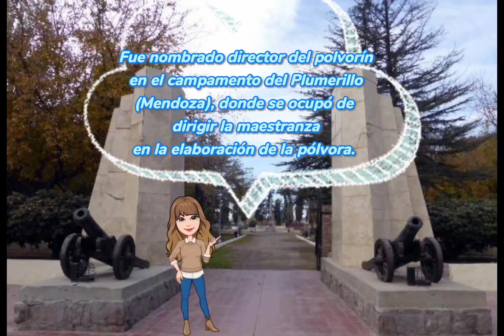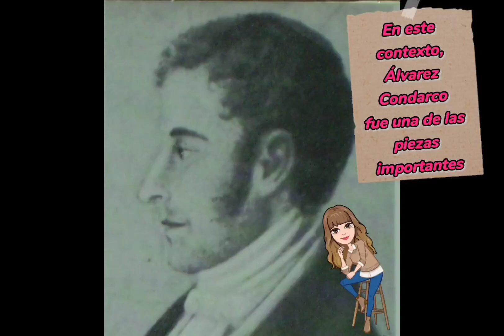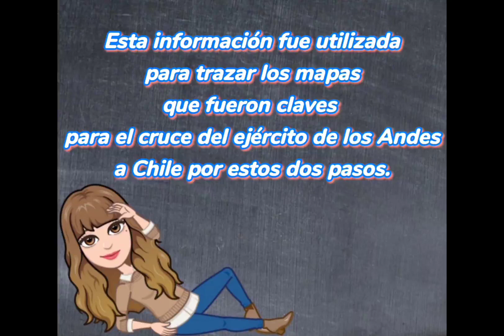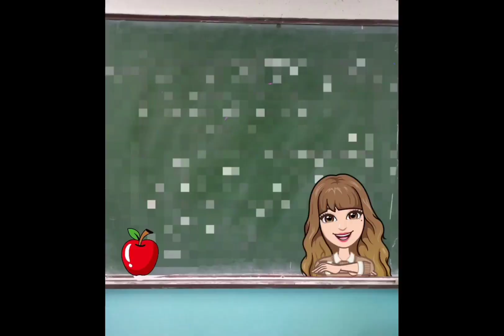¡¡El Espía de San Martín!!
San Martín y sus héroes silenciosos. Episodio 1. El espía.